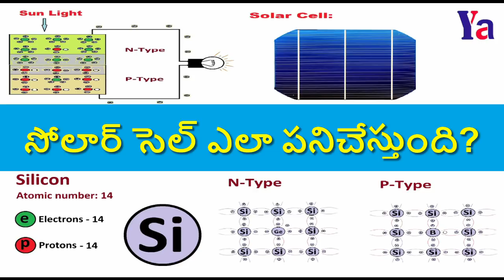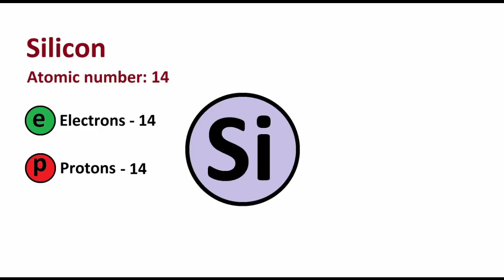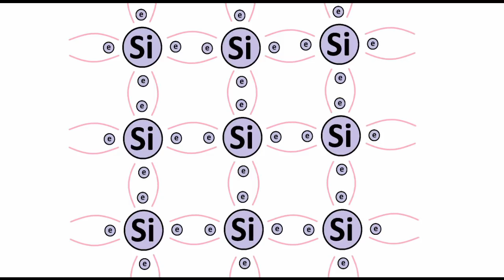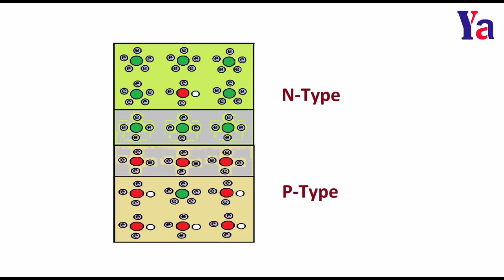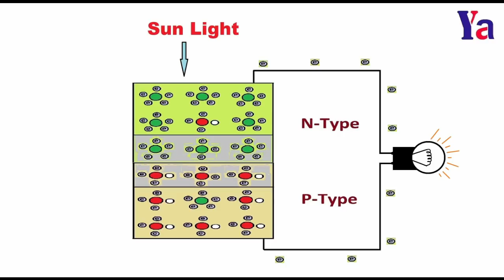43: సోలార్ సెల్ ఎలా పనిచేస్తుంది? || SolarCellInTelugu